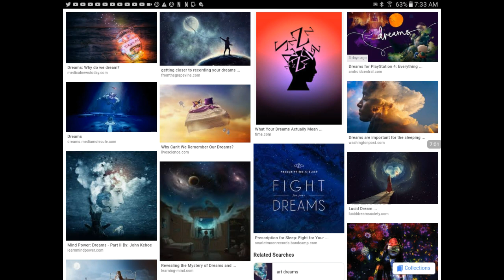What Are Dreams? (Have You ever Been Aware You're Dreaming?)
Have you ever been aware that you were dreaming? This happens to me quite often. Also I have question what greens are especially given the fact that the entire brain senses are being used during dreams. When you enter REM sleep oh, you were getting the full quality of sleep. Also, all of the senses are being used at that time oh, so wouldn't extrasensory perception kick in and other abilities start working as well. Give your thoughts on this. Have you ever been aware you were dreaming that even been able to control a lucid dream? Have you also ever been able to ask to go back to your body and you did? This is happened to me many times before. Give your thoughts on all of this! God bless & Peace!